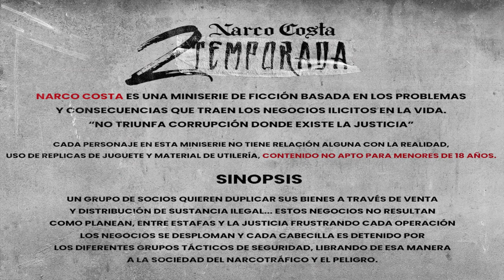Narco Costa (Capitulo 20) 2T MiniSerie, Venezuela HD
Miniserie NarcoCosta 2DA Temporada.
Una producción de Hectico Rojas

MiniSerie "Narco Costa" Capitulo 18 2DA Temporada.

NarcoCosta 2DA Temporada🌊🎬

Un grupo de socios quieren duplicar sus bienes a través de venta y distribución de sustancia ilegal... Estos negocios no resultan como planean, entre estafas y la justicia frustrando cada operación los negocios se desploman y cada cabecilla es detenido por los diferentes grupos tácticos de seguridad, librando de esa manera a la sociedad del narcotráfico y el peligro.

Producción / Dirección Ejecutiva
Hectico Rojas
Douglas Lopez
Freilker Nelo

Musica @Xakky_beats
Luis Manuel Flores

Track List 👇🏽

Edición / Montaje
Hectico Rojas

Todo el material utilizado en las escenas es de utilería, ningún actor/actriz tiene relación directa con el papel desarrollado en la serie con su vida real actual.

Puerto Cabello - Venezuela

Narco Costa - Elenco de Serie ⬇️
Sigue y conoce a nuestro elenco ⭐

Colombia 🇱🇹

Elenco Oficial - Narco Costa 🎥